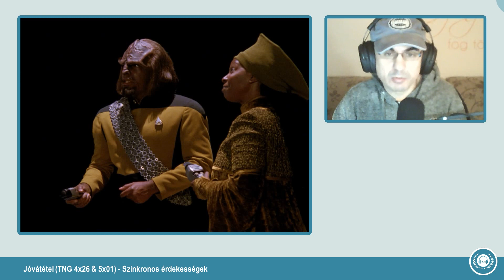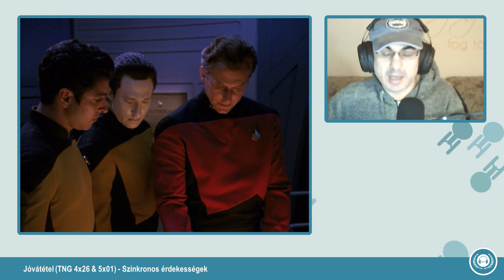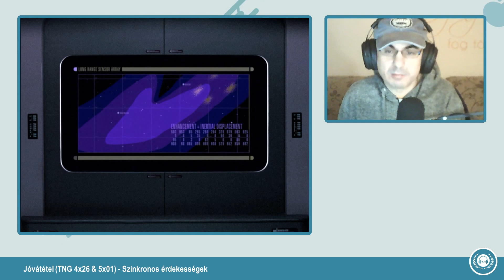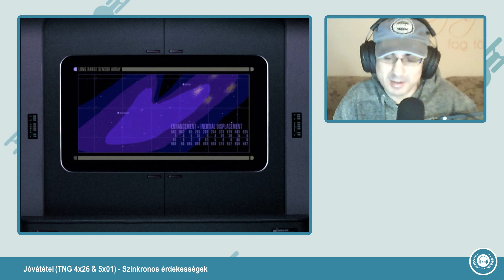261 - A birodalom szemei (Jóvátétel, TNG 4x26 & 5x01) | Gergő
Miután Gowron a Klingon Nagytanács élére lép, a Duras család és követői harcot indítanak az új vezetés ellen. Amikor kilátásba kerül, hogy Worf és Kurn visszanyerhetik a becsületüket, a két testvér kiáll Gowron mellett, Picard azonban háttérbe vonul, távoltartva a Föderációt a klingon polgárháborútól. Mivel Worf nem szeretne kiszállni a csatából, hamarosan nehéz döntés elé kerül, Gowron támogatása ugyanis nem fér össze a csillagflottás szolgálatával. Aktuális adásunk témája a ‘Jóvátétel’ című duplaepizód, melyről Gergő társaságában beszélgetünk.

Műsorunk tartalmából

0:00:00 - Intro

0:01:18 - AI Kirk
William Shatner nem tiltakozik, ha a halála után mesterséges intelligencia alakítaná Kirk kapitányt.

0:17:46 - Kibeszélő: Jóvátétel (TNG 4×26 & 5x01)

• Klingon polgárháború: hogyan gazdagítja vagy változtatja az ismereteinket a klingon kultúráról?
• Klingonként a csillagflottában: hogyan lehet helytállni két gyökeresen eltérő világban?
• Data, mint kapitány: megtudunk-e többet Data vezetői képességeiről?

1:14:38 - Szinkronos érdekességek

1:39:18 - Összefoglalás, értékelés